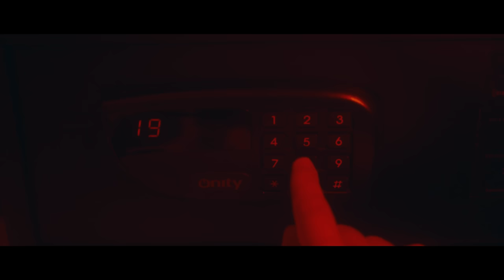PIXA x KORDA GYÖRGY ÉS BALÁZS KLÁRI - FIATALSÁG BOLONDSÁG (OFFICIAL MUSIC VIDEO)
MINDEN fiatalság KOMMENT 100ft-ot ÉR A TŰZOLTÓ UTCAI GYERMEKKLINIKÁNAK! HAJRÁ GYERMEKEINK!

00:00 Introduction
00:34 KORDA REFRÉN 1
00:48 MEGADTA DROP
01:04 KORDA VERZE
01:51 KORDÁBAN VAN TARTVA A KLÁRIKA
02:28 UTOLSÓ DROP MEGBORULSZ

Kiadja: Pixamusic 2024

Klip: Leho
Gyártás: Bellator Mngmnt
Zene: Pixa
Szöveg: Pixa, Smithmusix
Mix, Master: Pixa & Szakos Krisztián

FIATALSÁG BOLONDSÁG SZÖVEG

Fiatalság Bolondság
Ennyi kell csak manapság
Fiatalság bolondság

na Gyuri Bácsi mi legyen?
Pixa mehet a buli!

Már a csóróbbnál is csóróbb vagyok
mert a pókerbe nem jöttek úgy a lapok
ezt dobta a gép és már nem vagyunk rajok
de a kaszinóba remélem még dolgozhatok

Fiatalság Bolondság
Fiatalság bolondság
Minden más csak hazugság

Sok sok év, sok sok kilóméter
voltunk sokat a reptéren
szállt a sok sok gépmadár
és még mindig szeretjük egymást Klárikám

megadta megadta megadta

Tudjátok miért ilyen szép?
Mert kordában van tartva!
Klárikám hol a rolexem?

ÓRIÁS KÖSZÖNET: Steiner Viki, Mára Krisz, Szakos Krisz, Dajka Zoli, Tóth Isti és a Bellator csapat, Nemazalány, Sofi, Miskovits Marci meg a Kristóf spanja, WMMD, Koósz Milu, Nagy Dávid, és még sokan mások!

Feleségemnek is köszi, hogy elviselte azt a két évet amíg görcsöltem a projekten! ❤️